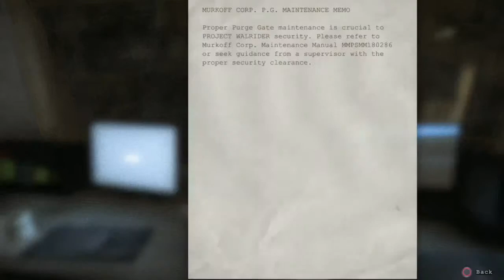Oh god I need a shower, outlast